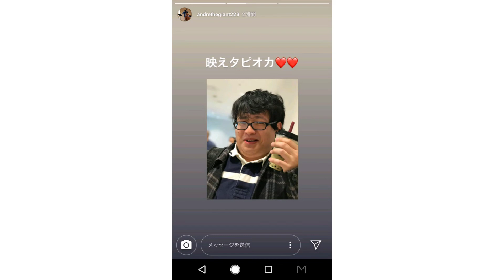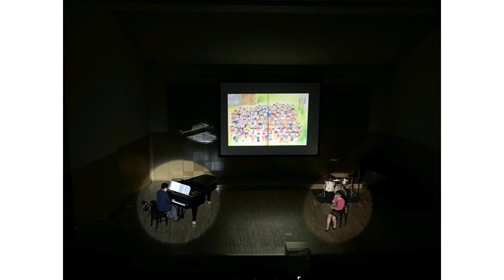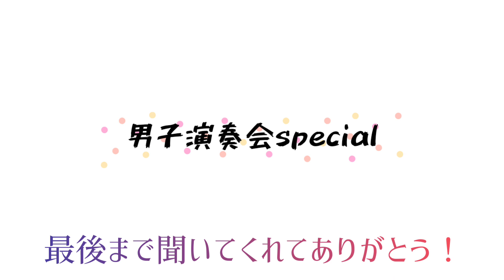ボカロjazzメドレー(シャルル～千本桜～からくりピエロ～メルト) 編曲 伊藤純平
2019年8月17日に開催される演奏会[男子演奏会classic2]で演奏される曲です。
動画内の画像は男子演奏会のメンバーや演奏会の様子、オフショットを使用しています！

編曲　伊藤 純平

演奏会の詳細は下記URLより